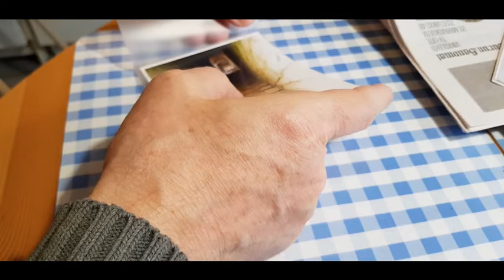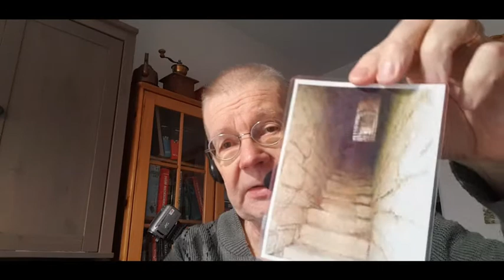Reijon Vinkkinurkka laminoi ilman laminointilaitetta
Toimii melko hyvin, joskin kuvan jäähdyttyä siinä näkyi viistosti katsoen pientä "häikkää". Mutta paremman puutteessa käypä vinkki. Laminointitaskut eivät muuten maksa juuri mitään, joten nyt vaan kokeilemaan, mutta ei niillä rakkaimmilla kuvila.